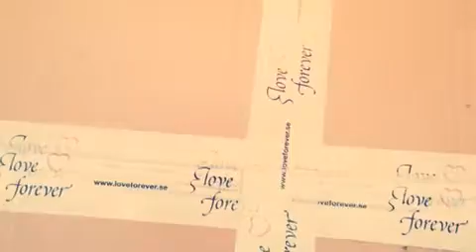Love Forever package came in the mail!!